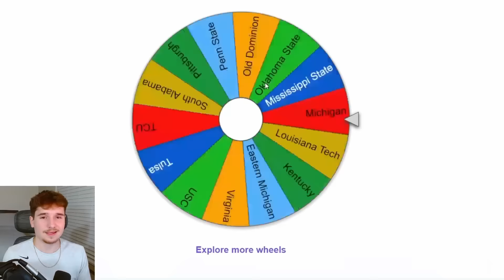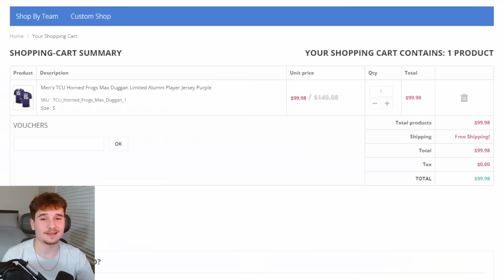126 TEAM College Football Imperialism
Who will claim the United States map and be the last college football team standing? Teams will take turns expanding their land by invading other colleges in simulated games of NCAA Football 23, which is the college football revamped mod on NCAA Football 14.
Second Channel:
Inspired By Channels Like Deansworld, RBT, MMG, and NotTheExpert